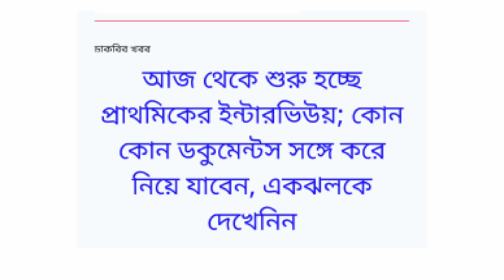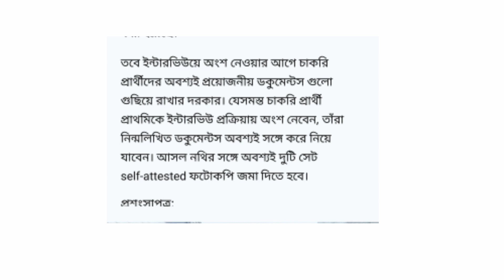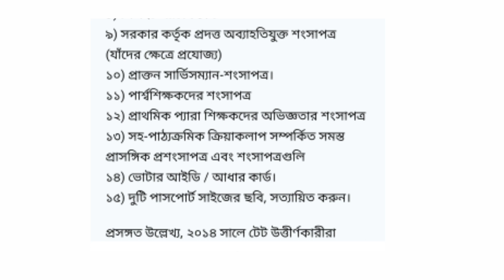Documents For Primary Interview||Primary Tet News Today||West Bengal Primary Teacher Recruitment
The West Bengal Board of Primary Education (WBBPE) has organized the West Bengal Primary Teacher Eligibility Test (WB Primary TET) for the candidates; those want to get the position of teacher in the various primary schools of West Bengal State to provide primary education to the candidates.

Applicants can apply in this examination for the primary section education on the basis of their Eligibility Criteria. Aspiring and eligible candidates can fill the application form through online mode by visiting on the official website of West Bengal Board of Primary Education (WBBPE).

Through this content, candidates will get the detailed information of West Bengal Primary Teacher Eligibility Test (WB Primary TET) in which includes WB Primary TET application form, application dates and procedure to fill the application form, etc.in this video fully discussed about this topics-

1.primary tet online application process
2.how to apply primary tet form online
3.SAROJ TOUR DIARY
4.how to apply primary tet application form
5.west bengal primary teacher recruitment process & wb primary tet news today
6.west bengal primary tet form fill up process 7.primary tet online apply process
8.online application form for primary teacher recruitment process
9.primary tet & primary tet interview preparation 10.primary tet interview documents
11.documents needed for primary interview

Also visit: SAROJ TOP 10